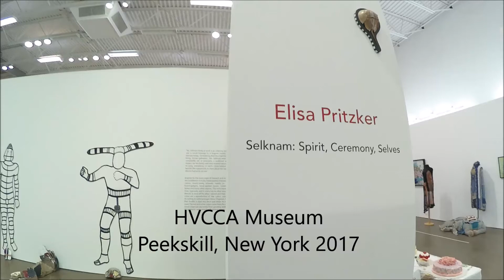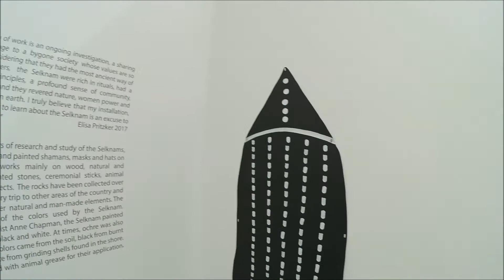ELISA PRITZKER | Selknam: Spirit, Ceremony, Selves @ HVCCA Museum 2017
ELISA PRITZKER | Selknam: Spirit, Ceremony, Selves @ Hudson Valley MOCA [formerly HVCCA Museum] May 13 to Sept. 30, 2017. Film by ABClatino.

​“My Selknam body of work is an ongoing investigation, a sharing and a visual homage to a society that suffered a brutal genocide but whose values are so relevant today. Considering that they had the most ancient way of living -hunter-gatherers- the Selknam from Tierra del Fuego [The Land of Fire] were rich in rituals, had a remarkable set of principles, a profound sense of community, respect for the family, revered nature, women's shamanic power and were re-using everything on earth. I truly believe that my installation besides the opportunity to learn about the Selknams is the perfect pretext to discuss about humanity as one.”​ ~ Elisa Pritzker 2017​